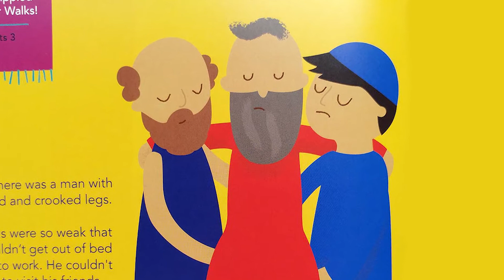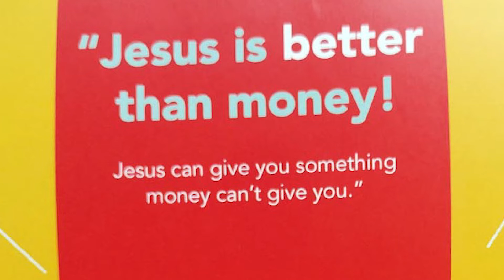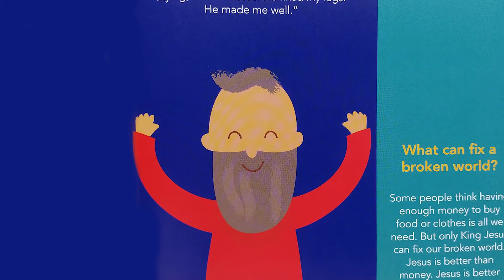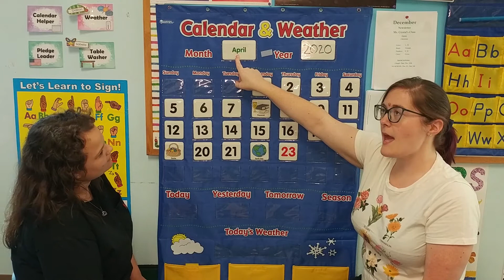Ms Abby's VPK 4.23.20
Today, we learn about another miracle and talk about the difference between fresh water and salt water!

no pictures are mine. i have no money. please don't come for me.